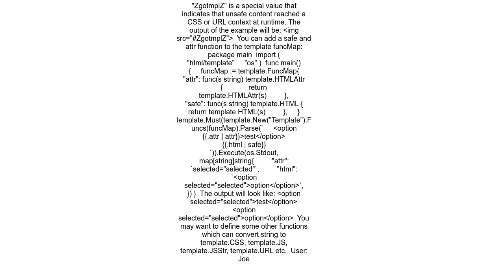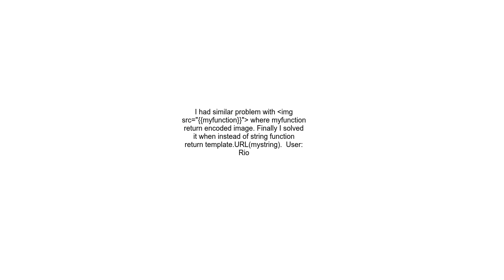Why am I seeing ZgotmplZ in my Go HTML template output